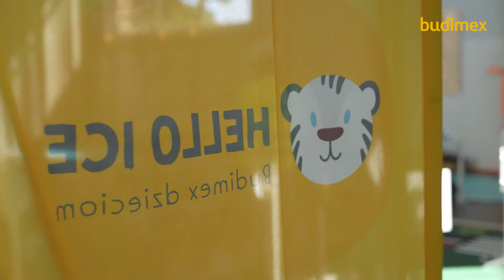Budimex - Hello ICE Lubowidz | Lekcja Bezpieczeństwa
Hello ICE to autorski program firmy Budimex S.A. - największego polskiego wykonawcy generalnego. Raz w miesiącu, w jednej ze szkół biorących udział w programie, firma organizuje Dzień Bezpieczeństwa. Tygrys Budi – bohater tej inicjatywy – odwiedza uczniów wraz z pomocnikami, takimi jak policjanci i ratownicy, aby uczyć ich zasad bezpiecznego poruszania się po drodze.